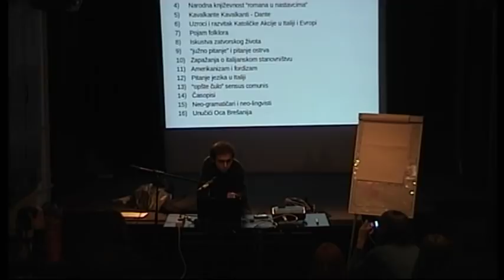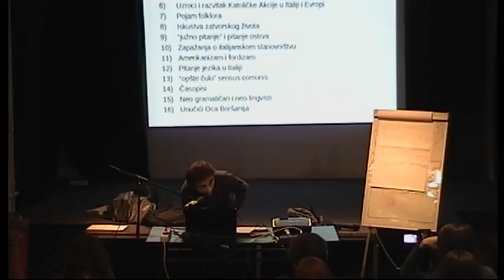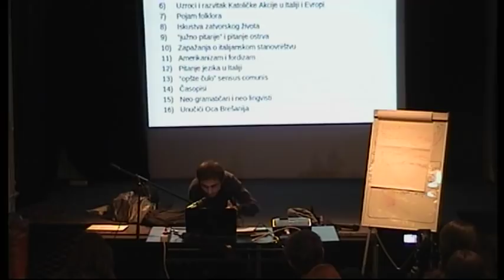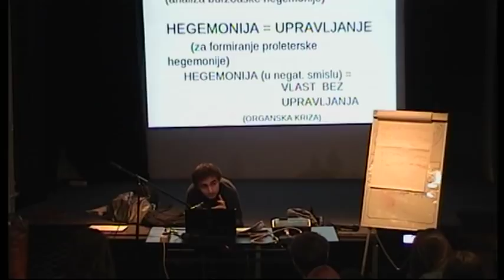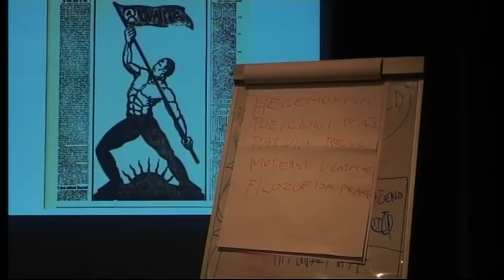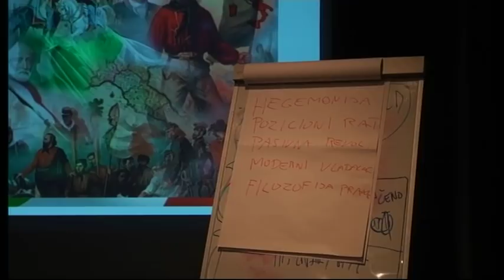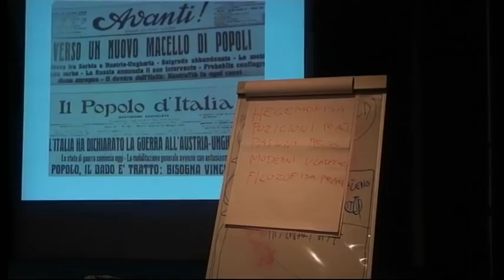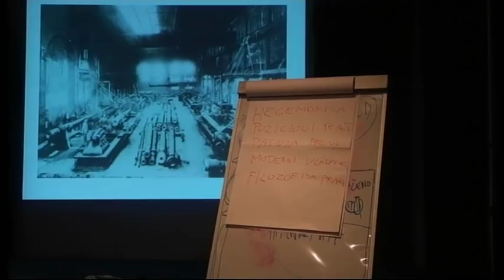Saša Hrnjez - Gramšijeve Zatvorske sveske -- filozofsko-teorijski program kritičkog komunizma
Saša Hrnjez. Južnoslovenski imigrant u Evropskoj Uniji sa statusom extracomunitario. Pored toga doktorant je filozofije na Univerzitetu u Torinu gde je završio magistarske studije iz filozofije i istorije ideja. Pre toga filozofiju je diplomirao u Novom Sadu. Bavi se najviše nemačkim idealizmom i savremenom hermeneutikom sa posebnim interesovanjem za teorije subjektiviteta (doktorsku tezu radi na temu uloge Trećeg u konstituciji subjektivnosti). Jedan je od osnivača Gerusije 2005. godine sa kojom je od samog početka aktivno učestvovao u organizaciji simpozijuma, letnjih škola, susreta itd. Izlagao je na nekoliko međunarodnih simpozijuma, objavljivao je radove u časopisima u Srbiji, ostalim ex-Yu republikama, kao i u Italiji i Španiji. Bavi se i filozofskim prevodilaštvom (preveo na srpski Galilejev Dijalog). Sa svojim drugarima iz Gerusije vredno i neumorno uređuje časopis Stvar. Jede masno i ne brine o holesterolu. A kad se iznervira vozi bicikl.